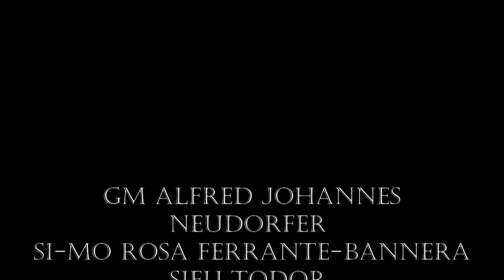Винг Тчун Юнивърс (ВТЮ) България - Април 2014